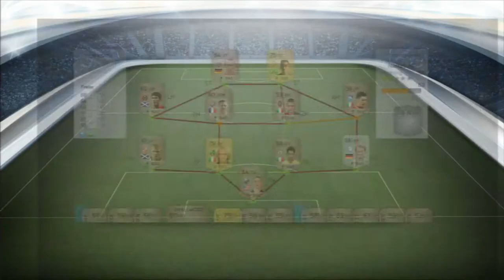Slawos Abschied #1 - Es beginnt / FUT14 RTG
Es kommen jeden Montag, Donnerstag und Samstag ein neues Video

Ich freue mich über jeden netten Kommentar

Danke fürs durchlesen

Servus
Machts Gut
Und
Tschau ;)